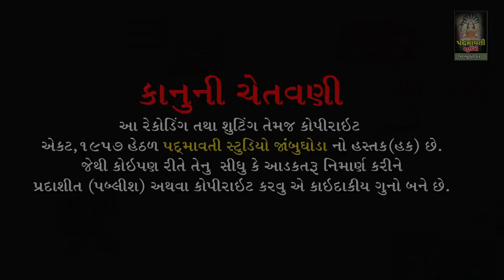Ramdev Pir No Hello ll Savita Rathva ll Ramdevpir Mandir Rojkuva Ta-Chhotaudepu ll 2020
બેન્જો- પ્રવીણ રાઠવા
તબલા- જીગ્નેશ રાવલ
ઢોલક- મહેશ રાવલ
મંજીરા - સોનુ જેતપુર
સાઉન્ડ- કૈવલ કૃપા સાઉન્ડ ચીચોડ